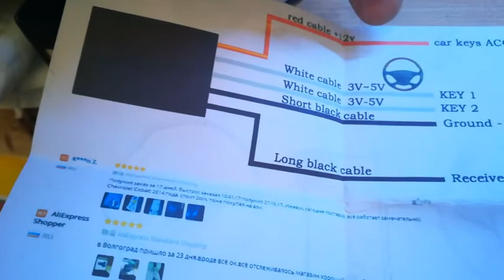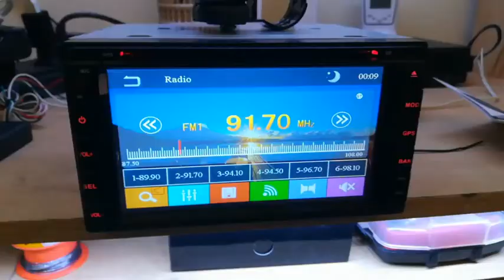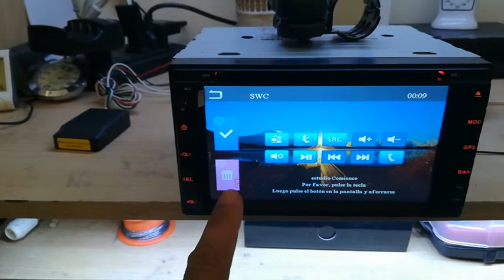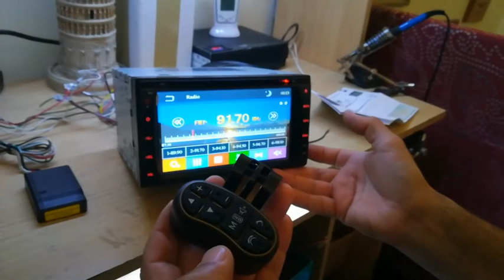Como instalar un control volante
Instrucción de instalación y configuración de control volante en una radio con plantalla.